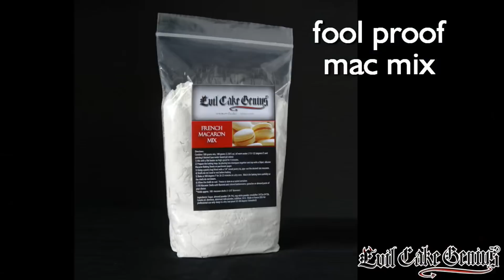How To Make Macarons!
Make easy and perfect Macarons every time with these macaron tools and secrets!